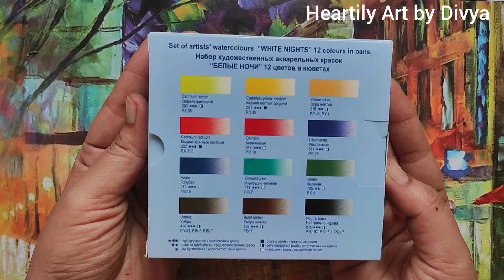White Nights Watercolour Pan Unboxing and swatching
White Nights Watercolour Pan Set of 12 Unboxing and swatching

Materials :
Paint : White Nights Watercolour Pan Set
Brush : Daler Rowny

▶️ Video editing : inshot app
Graphics : Canva app
📷 Camera : Xiaomi mi lite ne 5g